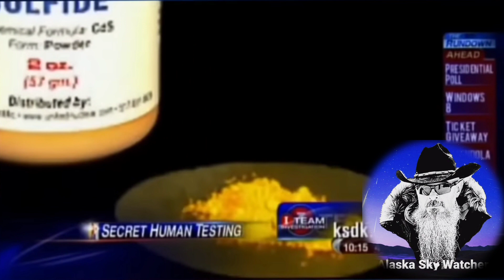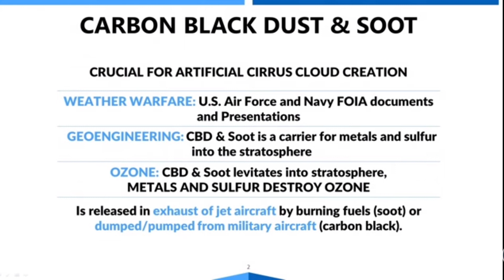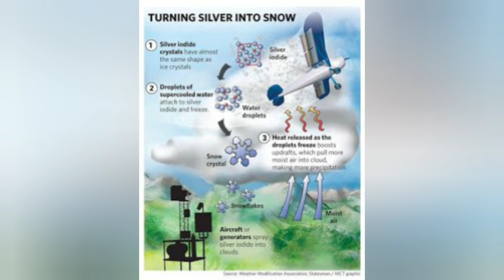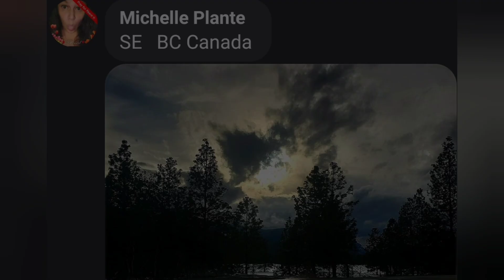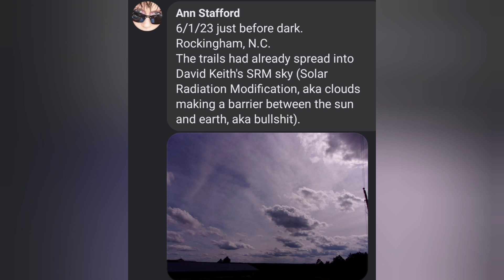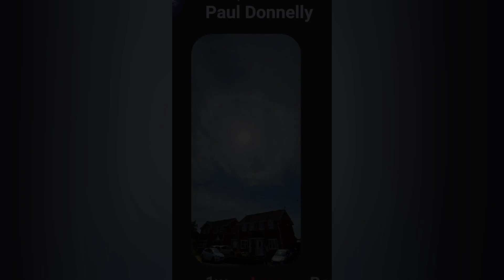The Word is Chemtrails 💭✈ Secret government testing 💥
The word is Chemtrails 💭✈
Chemtrails Coast to Coast and around the World.